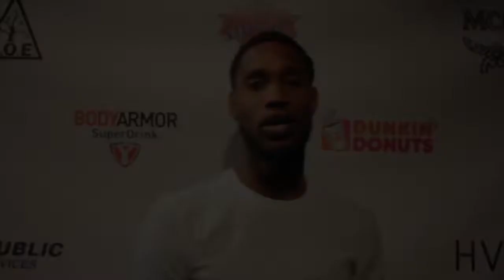RFRT w Mark Breland "Anthony Joshua is ducking Deontay Wilder"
Real Fans Real Talk co host Trip Yung talks with retired WBA Boxing Champion Mark Breland about the upcoming championship fight between Deontay Wilder and Tyson Fury and also says that Anthony Joshua is ducking a unification title match with the current WBC Heavyweight Champion Deontay Wilder.